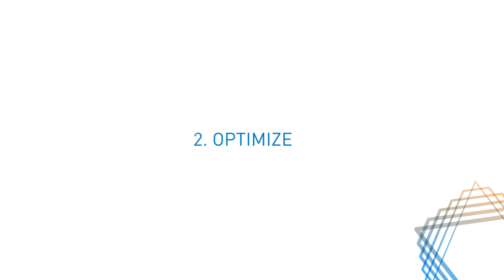ASSEMBLY TECHNOLOGY EXPERT: Compétence en ingénierie de la conception à la production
Vous créez d’excellents produits. Les services Assembly Technology Expert  de Bossard vous aident à trouver les solutions d’assemblage idéales pour la fabrication, et pour être plus compétitif en réduisant les délais de lancement sur le marché.